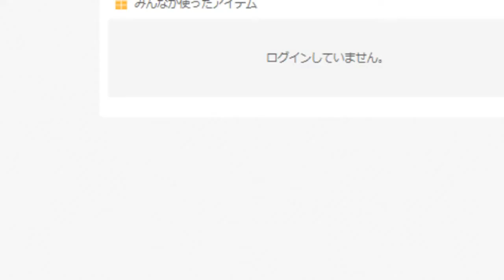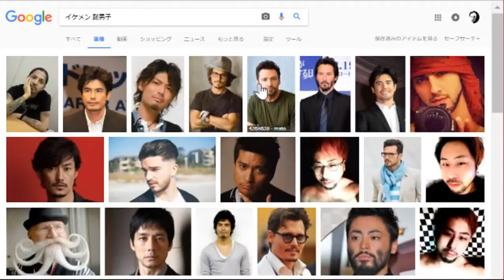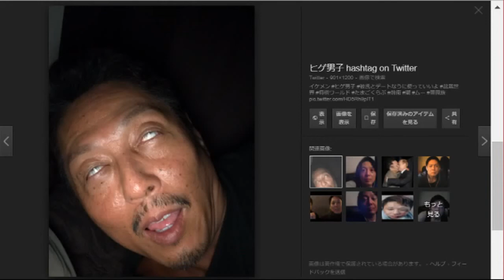【ニコ生同時配信】アンチに捧げる歌